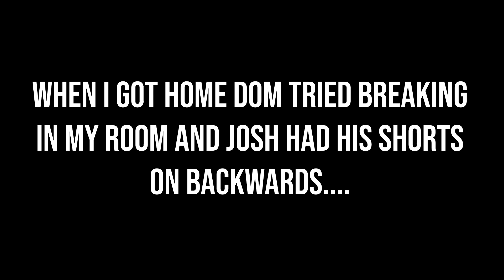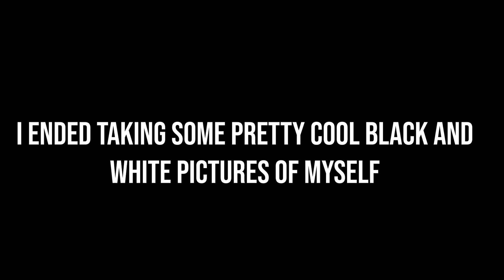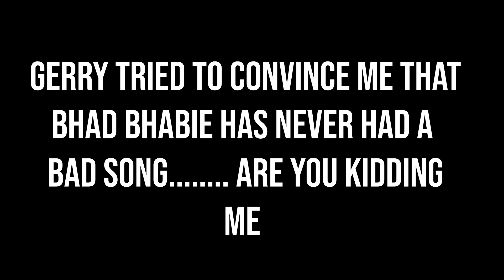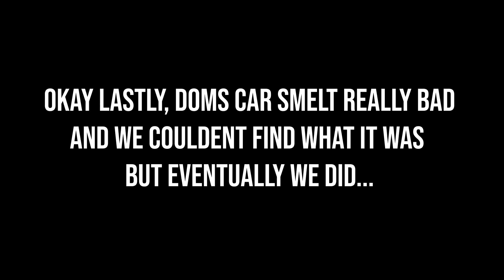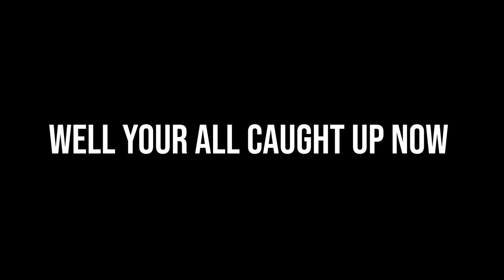I CANT BELIVE THE SMELL IN HIS CAR!!!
Just wanted to give you guys a quick vlog to catch you guys up to speed!! Let me just say if you guys could of only smelt that car, it was insane.